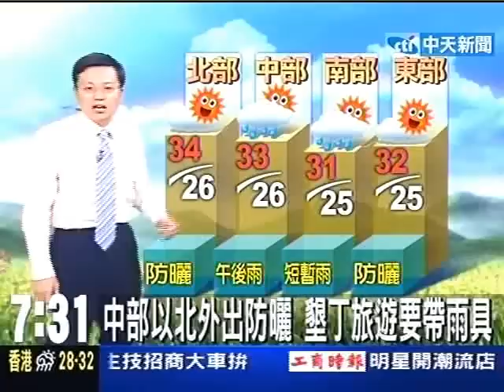今日天氣 上午天晴炎熱 午後陣雨增多